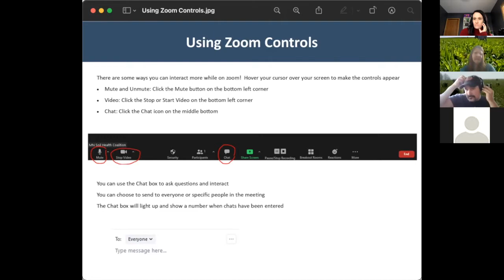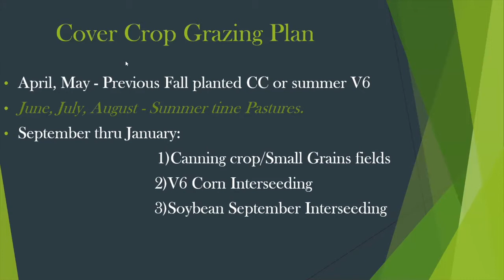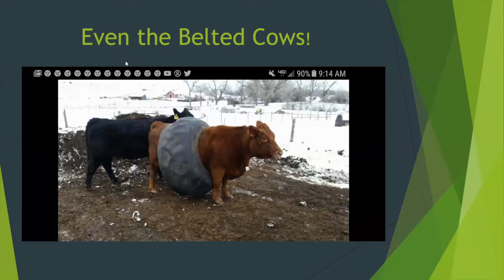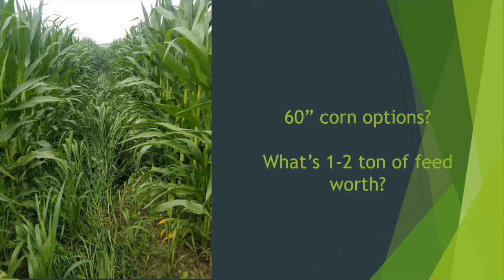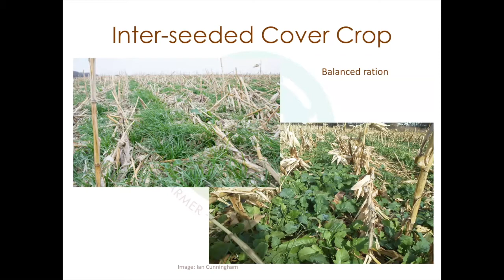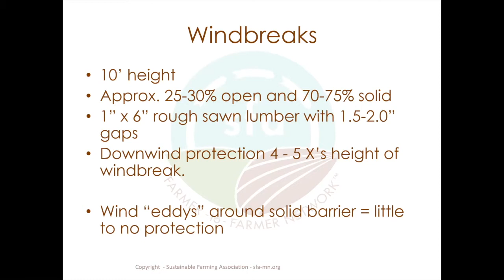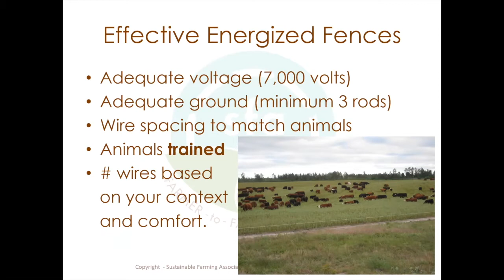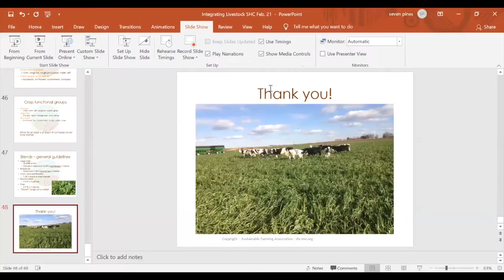Winter Soil Health Virtual Series 3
Tom Cotter and Kent Solberg join us today for the third in our winter virtual series to discuss how to best integrate livestock into your soil health plans, including the timing, herbicides, infrastructure, and more.